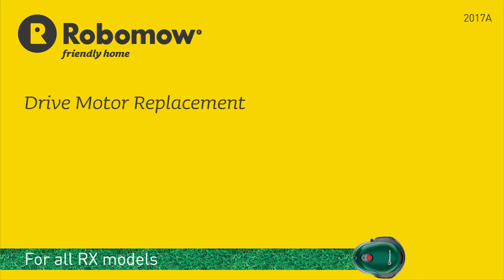Robomow - How to: Replace Drive Motor RX 2017A 2236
Robomow  - Is a leading brand amongst robotic and automatic lawn mowers.

It is strong, with its tough and sharp steel blades, Robomow easily handles even the first cut of the season when the grass is high. It also mulches branches and cones.
It is fast, Equipped with wide mowing blades, Robomow completes mowing your lawn much faster, leaving you much more free time on the lawn to enjoy.
Edging, with its unique Edge Mode and blades that cut beyond the wheels, Robomow trims the lawn edges, so you don't have to do it manually.